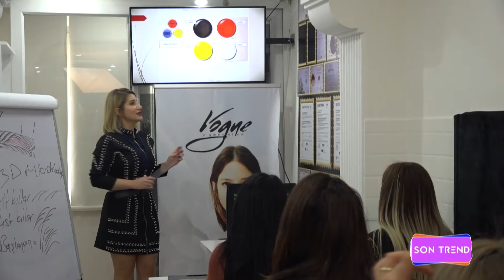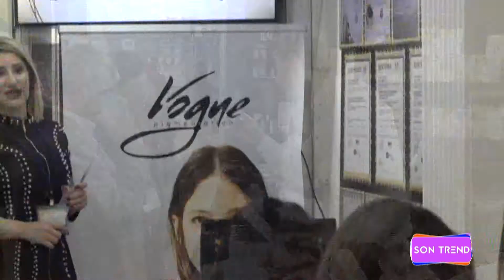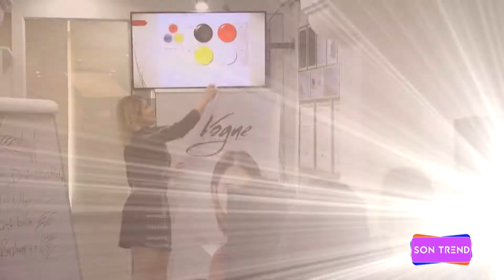Tuğba Akademi SonTREND